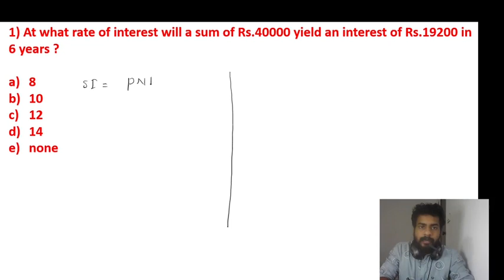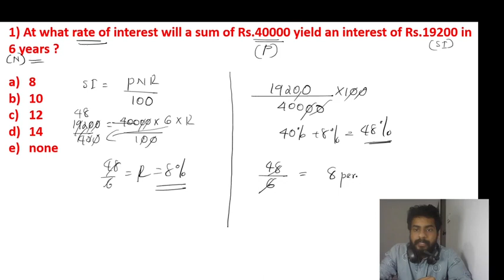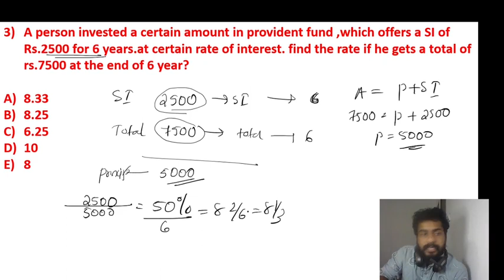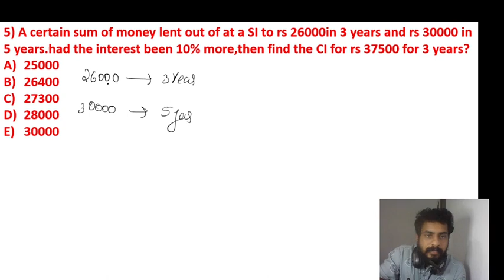SIMPLE INTEREST | PART-2 | FIND RATE | SBI CLERK | MR.BIPIN